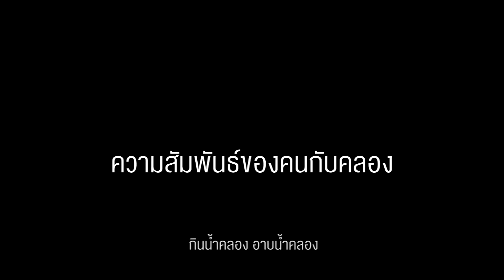นักข่าวพลเมือง : ชีวิตริมคลอง l 27 ก.ย. 59 l 22.00 น.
กรุงเทพมหานคร ตั้งอยู่บนสามเหลี่ยมปากแม่น้ำเจ้าพระยามีแม่น้ำเจ้าพระยาไหลผ่าน นอกจากนี้คลองในเมืองกรุงที่มีทั้งหมด 1,161 คลอง ความยาวรวม 2,272,310 เมตร ทั้งหมดเป็นเหตุผลให้ คนกรุงเทพฯ มีความผูกพันกับน้ำ วันนี้นักข่าวพลเมืองสถาบันพัฒนา องค์กรชุมชนและcross กลุ่มสถาปนิกชุมชน ชวนเราไปทำความรู้จัก คลองในเมืองกรุงจากคำบอกเล่าคนท้องถิ่นเดิม